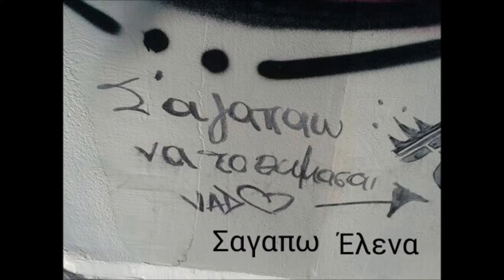ΧΡΟΝΙΑ ΠΟΛΛΑ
Χρόνια σου πολλά ΑΓΑΠΟΥΛΑ ΜΟΥ.
Να σε χαίρομαι κάθε ημέρα πιο πολύ.